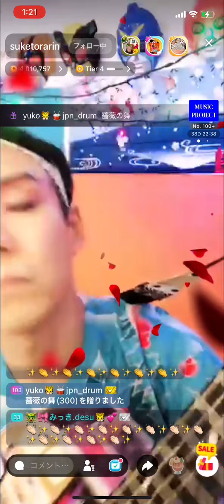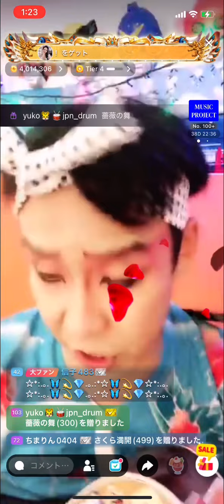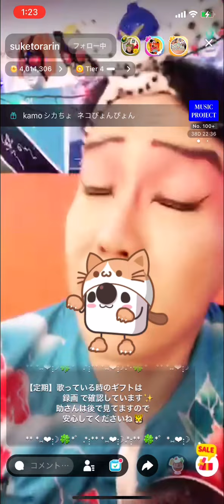お座敷！助さん！kabuki！「影楼」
17ライバーお座敷歌舞伎助寅鈴さんのオリジナルです。
作品集「猪鹿蝶」より